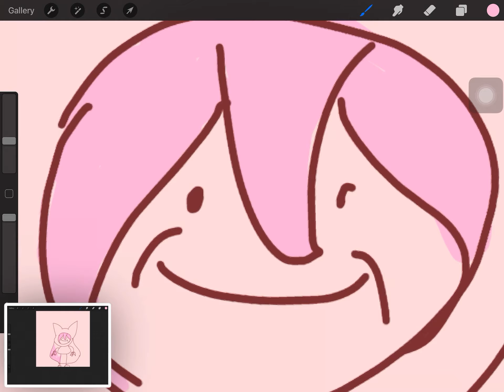Pixie but something’s wrong